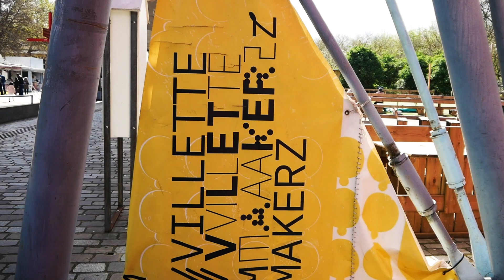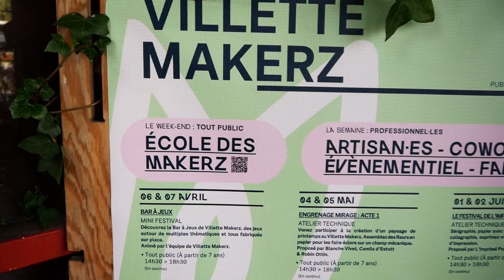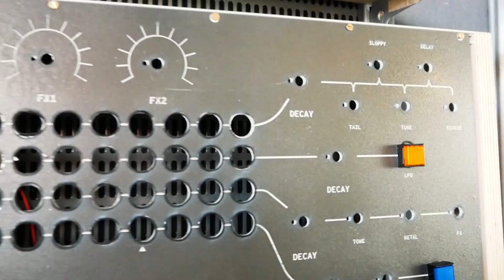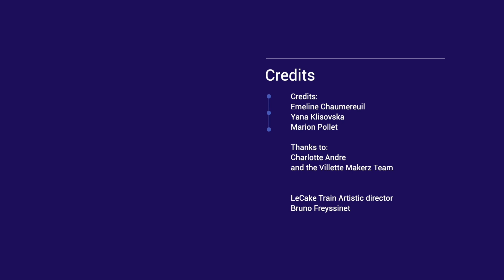Green Fablab - Expert interview 2/3 - LeCAKE Train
Learning modules of LeCAKE Train project
Chapter 3: New models for the new cultural sector
Module 2: Green Fablab, session expert 2/3
Interview with Fablab manager, Charlotte Andre

LeCake is a European cultural innovation project which is part of the ecological transition.
It involves 8 partners from 6 European countries.

LeCake has 2 components :
LeCake Train (research, design, knowledge sharing, training, publications)
LeCake Lab (creation of sustainable European art projects)

LeCAKE Train is Funded by Erasmus+ Strategic Partnership and Label Paris Europe
Credits:
Charlotte Andre
Emeline Chaumereuil
Yana Klisovska
Marion Pollet

Artistic director
Bruno Freyssinet

Teatro Rigodon — Italy, Rieti teatrorigodon.it
La métonymie / Le sas – France, Paris Le sas, groupe science-art-société
The Shift Project – France, Paris theshiftproject.org
Ohi Pezoume / Urban Dig project – Greece, Athens urbandigproject.org
forum kunstvereint e.V. / Consol Theatre – Germany, Gelsenkirchen consoltheater.de